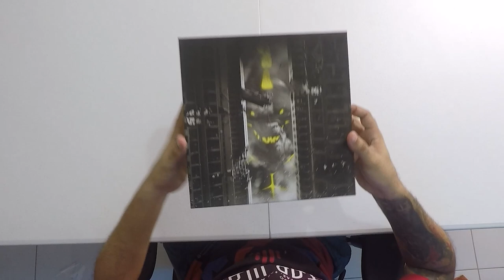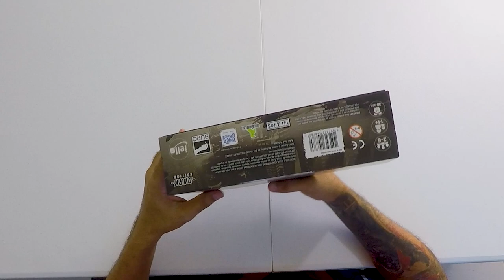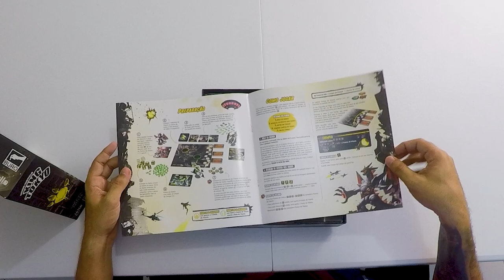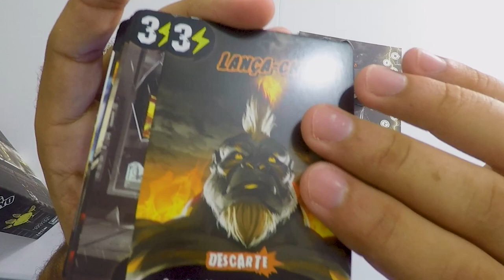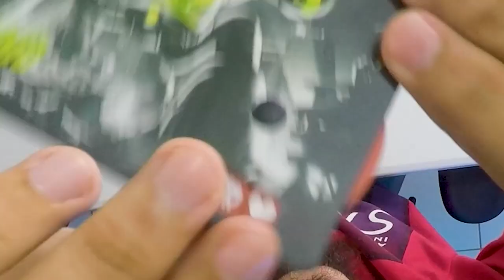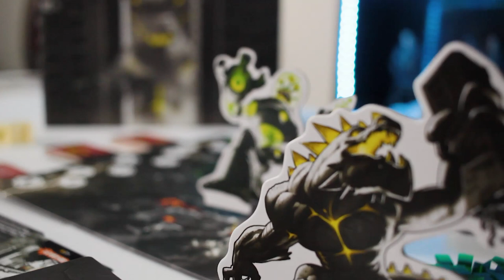King of Tokyo - Dark Edition - O que vêm na caixa e como jogar!!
Confira o vídeo King of Tokyo - Dark Edition o game da
Compre o jogo acessando

Indíce do vídeo
00:00 Introdução
01:30 Mostrando a caixa!
02:56 O que vêm na caixa!
09:30 As cartas de poder!
12:23 Preparação para jogar!
15:45 Como Jogar
20:33 Encerramento